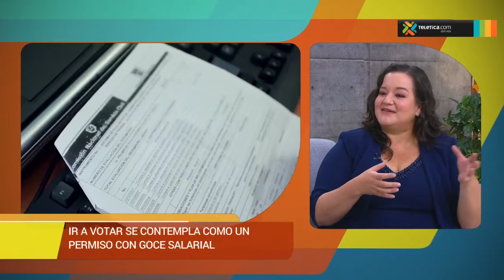Conozca todo sobre pago de incapacidades, permisos y licencias laborales